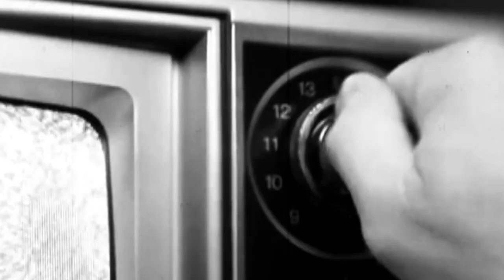Circus of Power 'Princess of Mars'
The third video from the comeback album 'FOUR'.  Stream, buy and download @